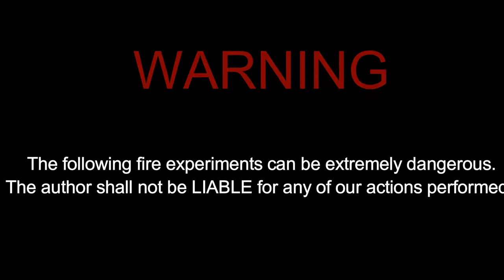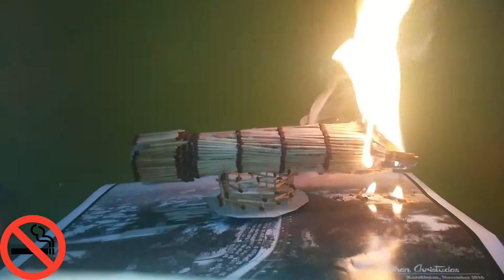Cigarette Shaped match stick fire | Social Awareness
I made the Cigarette Shaped match Sticks to make the awareness to Quit smoking.

For this video I used match sticks to represent the Cigarette and ash tray .